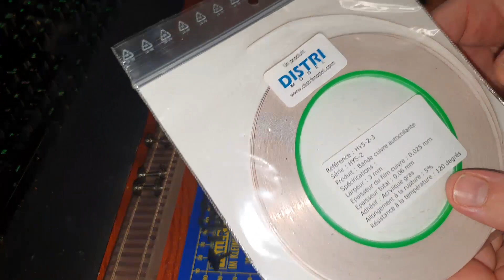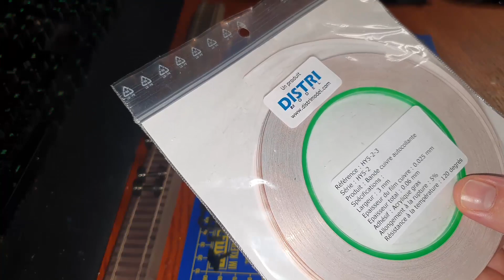Installation d'attelage à élongation SYMOBA - Partie 01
Les châssis Rivarossi Italia pour les voitures de la CIWL ont un dispositif d'élongation foireux. Du coup, le remplacer par quelque chose de plus fiable nécessite une intervention lourde. Je vous montre ici la première partie du travail qui n'est pas compliqué en soit mais qui demande à être réaliser avec soin !